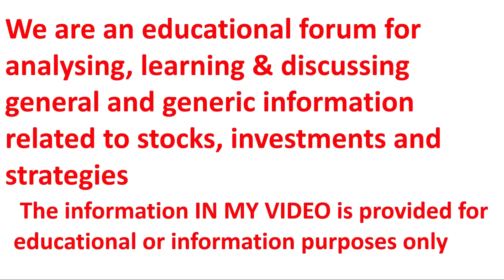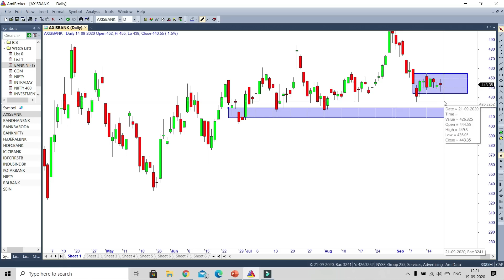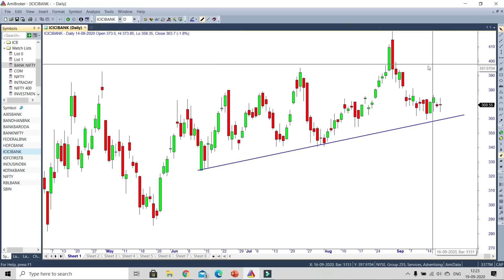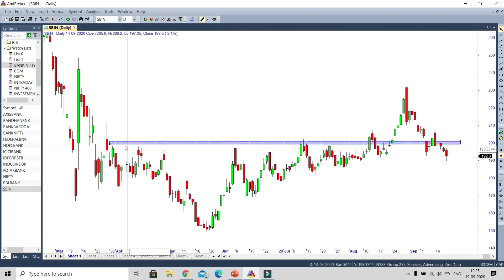बैंक निफ़्टी तैयारी बड़े प्रॉफिट की ! Free Bank Nifty Option Training ! बैंक निफ़्टी कल कैसे ट्रेड करे